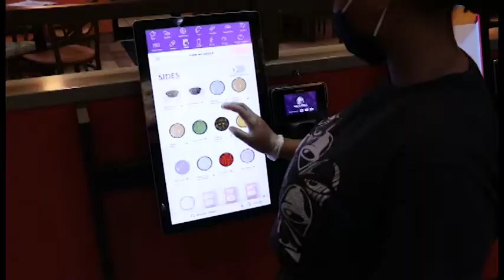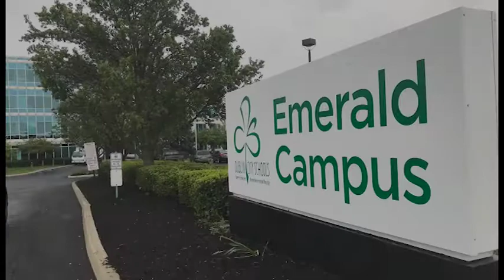Scioto Now & Later 1 12 2021